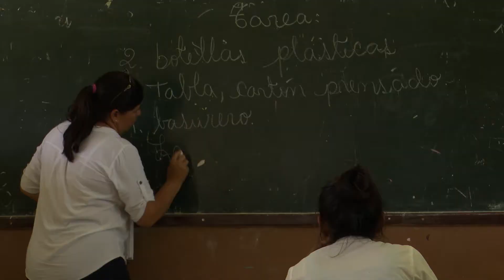"Ley 1309 que Coadyuva a Regular la Emergencia por el Covid-19".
La presidencia de la ALP promulgó la "Ley 1309 que Coadyuva a Regular la Emergencia por el Covid-19".